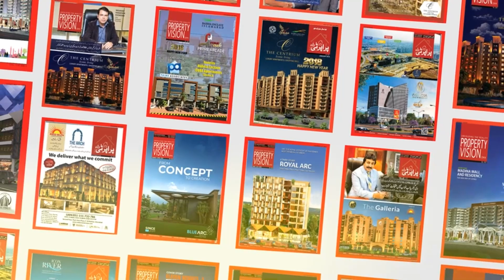Real Estate Investment In Islamabad? How To Invest In Real Estate Pakistan? Eleven Heights 7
Channel Managed By:
• Technofact Studio